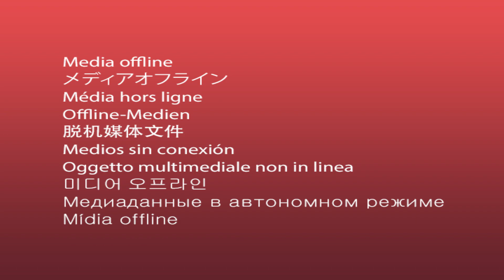Музыка, чтобы чувствовать себя свободным, счастливым и счастливым. Расслабляющая музыка #2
Это " Katia Channel ", от которого вы чувствуете себя хорошо. Мы надеемся, что у вас тоже отличный день.

Музыка принадлежит композитору Сергей Грищук (Music by Sergey Grischuk)
 Youtube канал @Сергей Грищук ,Музыка Для Души: